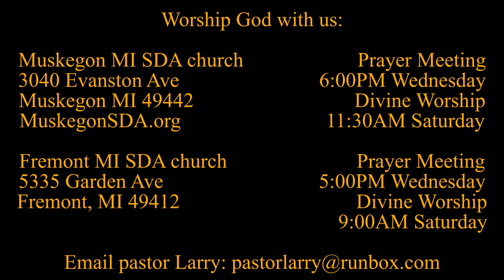Seeing Jesus in the Gospel of MARK 9:38-41 Who is on God's Side?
Jesus has a warning about something many might be inclined to indulge--a tendency to command others.

Parler.com: @SecondComing
Twitter.com: @SaviorAndMyKing